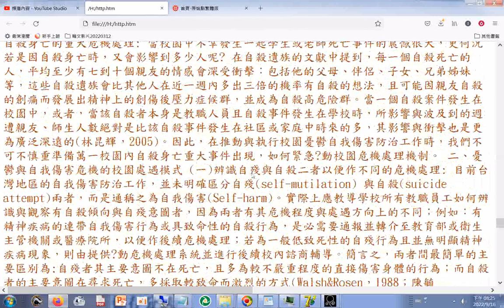(翁翠萍，2005)金車教育基金會對全省國中小1600名的老師抽樣調查也發現：在1191份有效樣本中，有5成2的老師憂鬱指數偏高，有6成2的老師擔心教職會因減班而遭調職或調校，而更有高達9成6的老師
...認為目前的教育政策不能減輕孩子的課業壓力。在這份調查中，受訪老師表示在教學過程中感到快樂的主要來源，以教學成就(60.0%)和學生成就(21.1%)最多；不快樂的主要來源，前三名分別是教育政策(29.5%)、行政負擔(19.7%)與備課時間(14.4%)